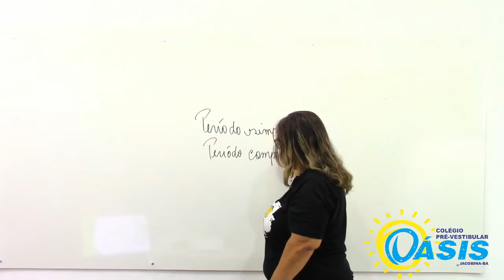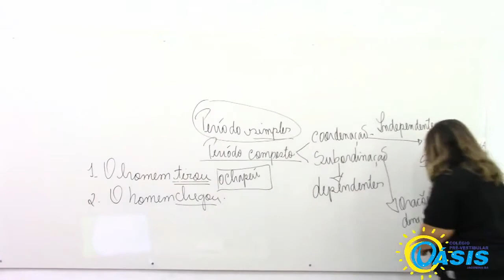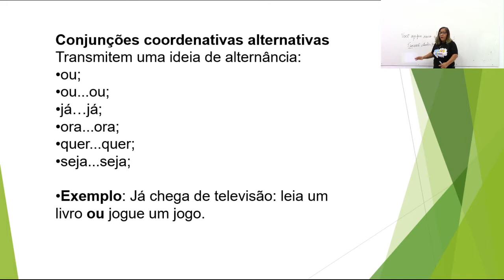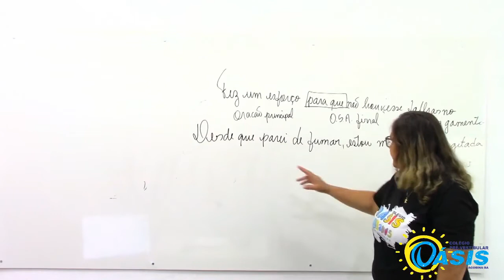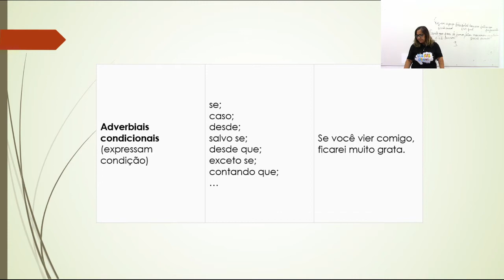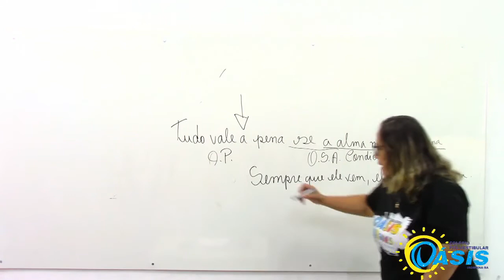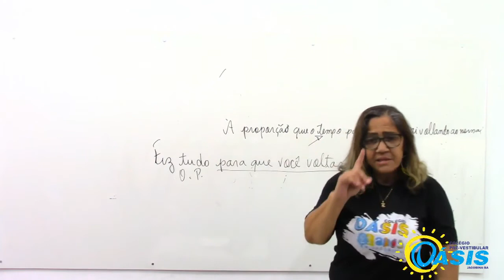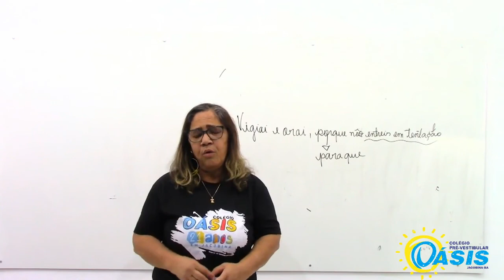7º Ano - Português - Período Composto